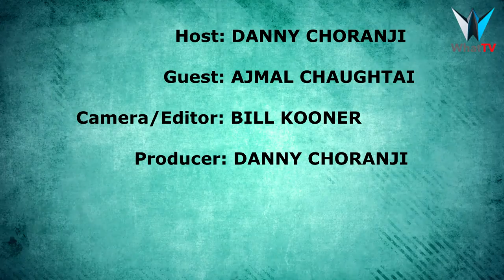Christian Persecution | Ajmal Chaughtai | ASIAN ISSUES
Persecuted but not forsaken, struck down but not destroyed.

The Christian life is more than attending church services, it’s a life that consists of following Jesus and walking like Jesus.
In Pakistan and some other countries living the Christian life can be life-threatening. Ajmal, a Christian minister from Pakistan tells of the challenges some Pakistani Christians are facing today.

Church unity | Walking Like Jesus | What would Jesus Do | Persecuted Christians | Christian Persecution | Pray for Pakistan | Asia Bibi | Aisa Bibi